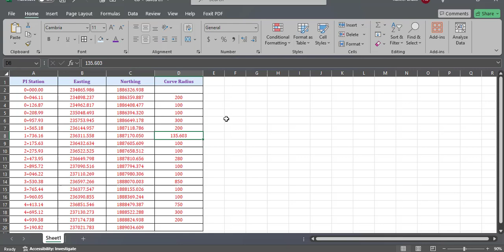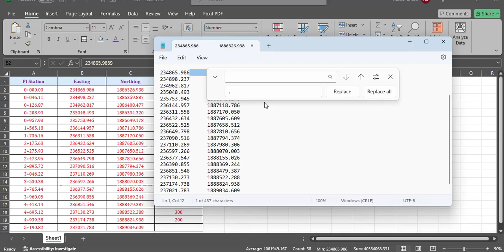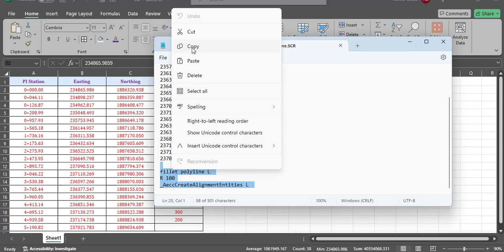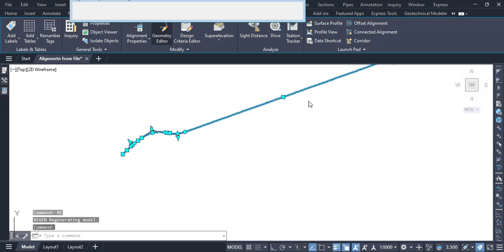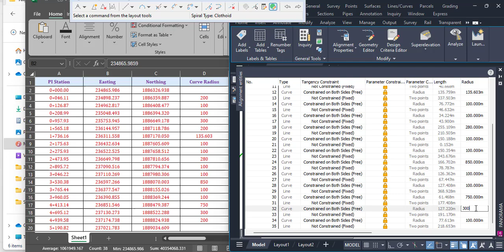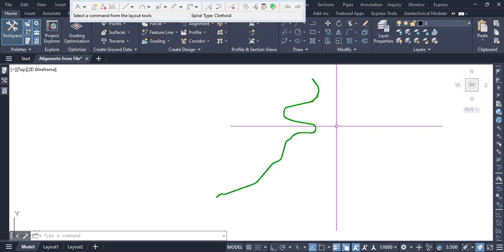Alignment from file in Civil 3d | Alignment from Object in Civil 3d | Alignment from SCR File C3d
civil 3d
create alignment from file in civil 3d
create alignment form scr file in civil 3d
civil 3d create alignment from file
create alignment from objects in autocad civil 3d
civil 3d create alingment from file
civil 3d alignment
alignment
create alignment from polyline in civil 3d 2020
how to create alignment from objects in civil 3d
civil 3d alignment
civil 3d

Code for alignment create

fillet polyline L
R 100
_AeccCreateAlignmentEntities L